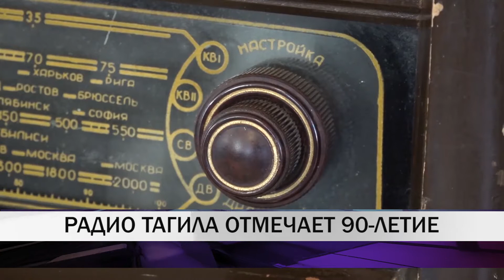Радио Тагила исполнилось 90 лет